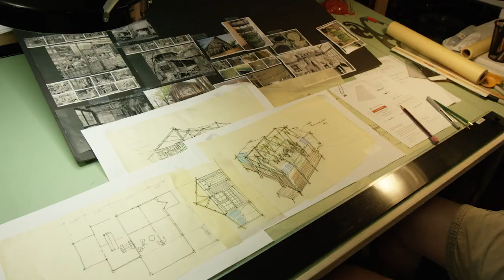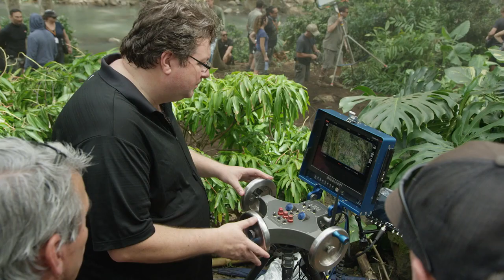Marvel's Inhumans (ABC) "Making Of" Featurette HD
The highly anticipated television series Marvel's Inhumans will bring the fan-favorite comic book series and a new kind of family drama to the small screen this fall on ABC. The Inhumans, a race of superhumans with diverse and singularly unique powers, were first introduced in Marvel Comics by Stan Lee and Jack Kirby in 1965. Since that time, they have grown in prominence and become some of the most popular and iconic characters in the Marvel Universe. Marvel's Inhumans will explore the never-before-told epic adventure of Black Bolt and the royal family.

» Watch Marvel's Inhumans Fridays at 9:00pm on ABC
» Starring: Anson Mount, Iwan Rheon, Serinda Swan, Ken Leung